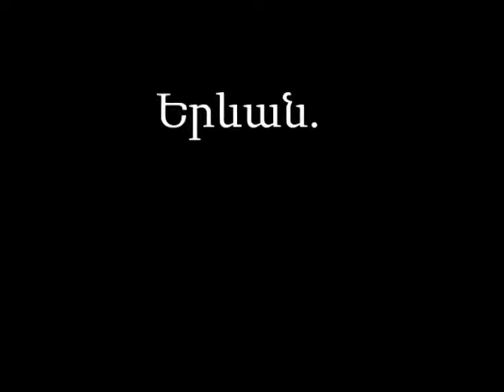NKARNERI VIDEO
nkarazardum